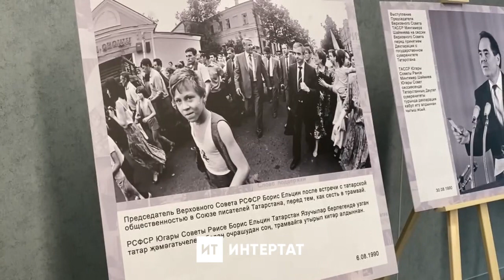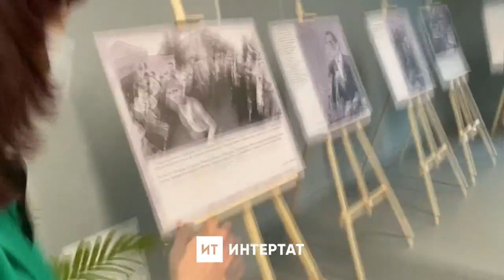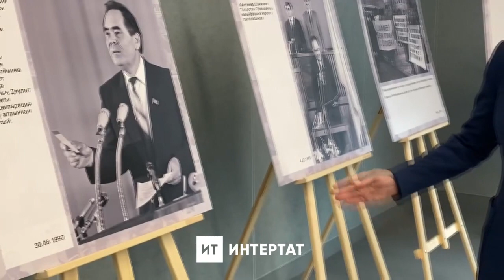Минтимер Шәймиевне беренче Президент итеп сайлауга 30 ел тулу хөрмәтенә күргәзмә ачылды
ВКонтакте безнең төркемгә кушылыгыз